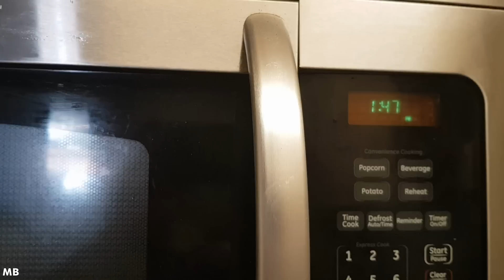ഫുൾ ആയി തന്നെ ഗ്രിൽ ചെയ്ത ബീഫ് കാൽ 😯🔥 | Whole Beef Leg Grilled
Hi friends
In this video I am showing how to make whole Beef leg roast in a grill